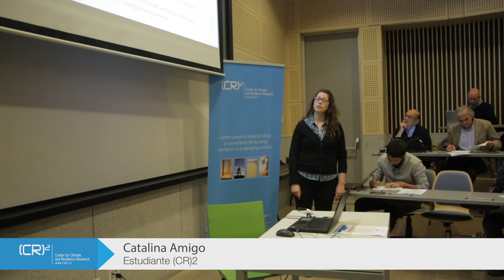Investigaciones (CR)2 en 3 minutos: Catalina Amigo